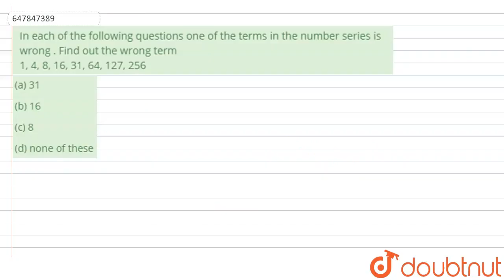In each of the following questions one of the terms in the number series is wrong . Find out the...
In each of the following questions one of the terms in the number series is wrong . Find out the wrong term1, 4, 8, 16, 31, 64, 127, 256
Class: 14
Subject: REASONING
Chapter: NUMBER SERIES
Board:GOVT

👉 Have Any Query? Ask Us.